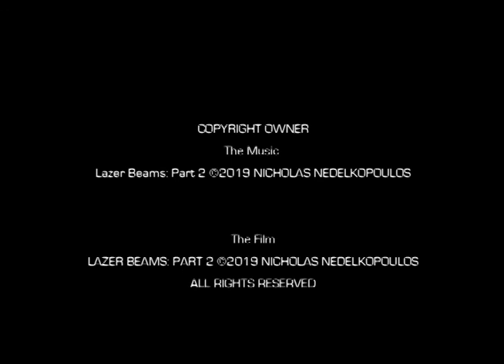Lazer Beams Part 2 (2019)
Australia
2019